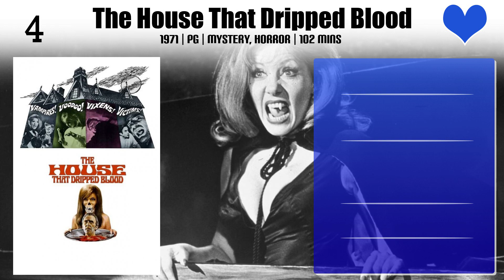Nyree Dawn Porter Top 10 Movies of Nyree Dawn Porter| Best 10 Movies of Nyree Dawn Porter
Top 10 Movies of Nyree Dawn Porter

Find the list of movies by Nyree Dawn Porter you can find more information, movie trailers, posters, reviews, youtube links in below link.

6.To Die... To Sleep... Perchance to Dream

Please Comment down your favorite movie of Nyree Dawn Porter